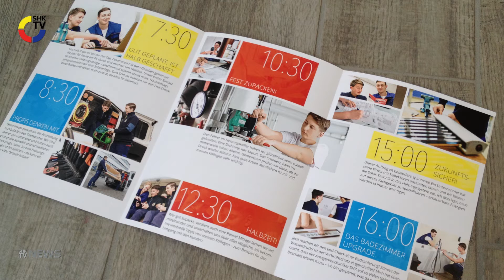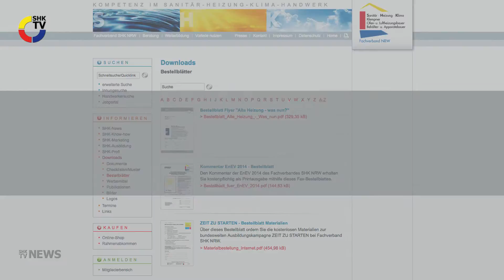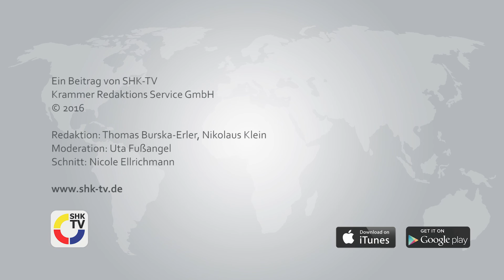SHK-TV Nachrichten: Ausbildungsinitiative „Zeit zu starten“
... und mit:
–Fachverband SHK Land Brandenburg macht Pumpentausch beim Endkunden populär